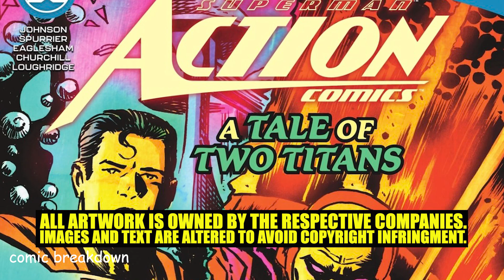Action Comics: Superman || Mongul's Secret Origins || (Annual 2022)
In this video we will be going over, Infinite Frontier: Action Comics: Superman (Annual 2022). published by DC Comics. All rights are owned by the respective companies.

As the Warworld Saga reaches a breaking point, battle lines are drawn between the two towering forces at odds: Mongul and Superman. In this special 2022 annual we’ll explore how our combatants have evolved over the years to represent the beacons of hope and tyranny that they respectively embody…and witness the first chilling chapter of their ultimate final battle!